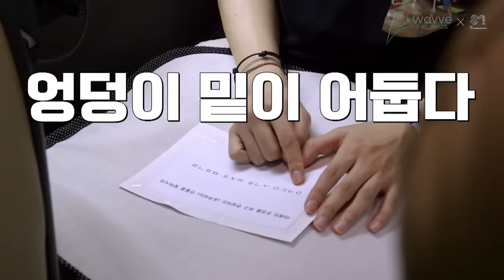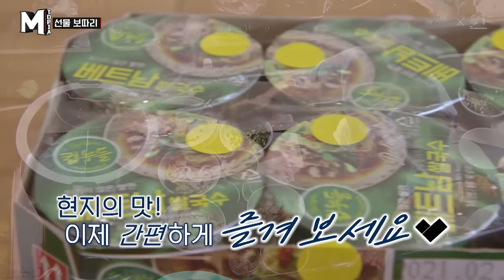[MTOPIA] After 99% of laughter, let's end MTOPIA with 1% of warmth | EP12-2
SuperM opening a huge gift bag for successfully setting off booby traps💰
Where we go is MTOPIA!
Curious about the ending of MTOPIA that's way better than a movie?